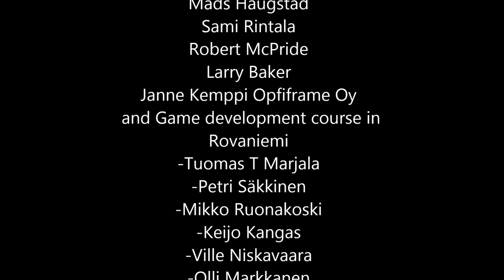Biathlon x1 Product Trailer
Easy going biathlon game which challenges you on concentration, aiming and speed.

Test your skills in different weather conditions at summer and winter.
Earn coins, complete levels, achieve grades, become Master

Special gun set (in addition to traditional Biathlon Rifle)

Will be available in Google Play Store, App Store for Smart Phones and Tablets